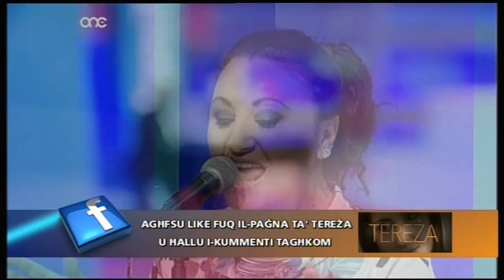Eleanor Cassar - I'm So Excited on Kalamita